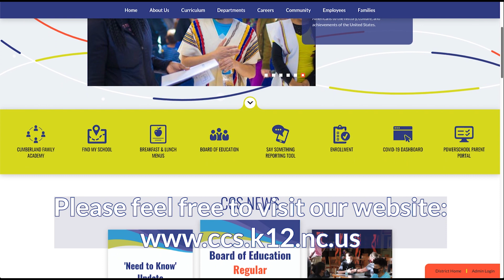The Chic-Fil-A and AMBUSH Hiring Event at South View High School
Last week we joined the AMBUSH Club at South View High School where they partnered with Chick-Fil-A of Hope Mills for a hiring workshop.  The Chick-Fil-A Hiring Team shared tips and tricks on how to be successful in interviews. At the end of the school day, students had the opportunity to participate in actual interviews.